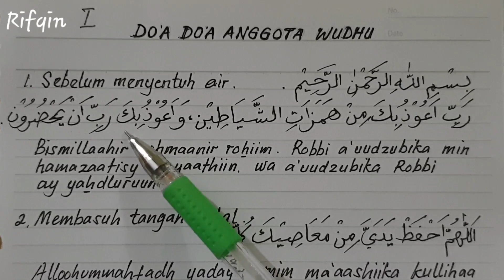Bacaan Membasuh Anggota Dalam Wudhu - Lengkap 2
Di video ini kita melanjutkan belajar bacaan doa ketika berwudhu. Kita baca doa tulisan arab, lalu latin dan juga belajar artinya langsung dari tulisan arabnya, semoga ini bisa membantu para pemula. Aamiin
Saudaraku yang ingin foto lembaran 1 tulisan tangan ini klik saja linknya di bawah ini :